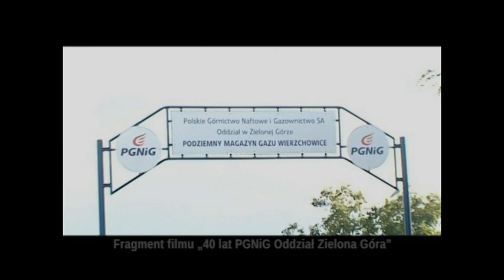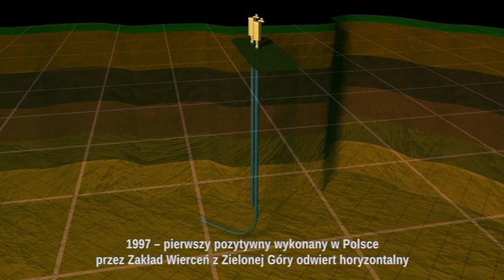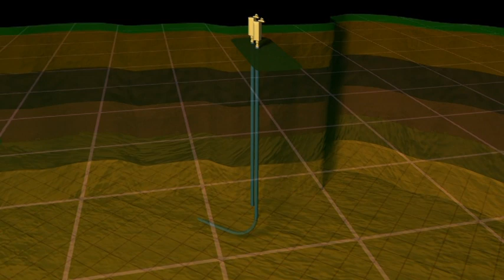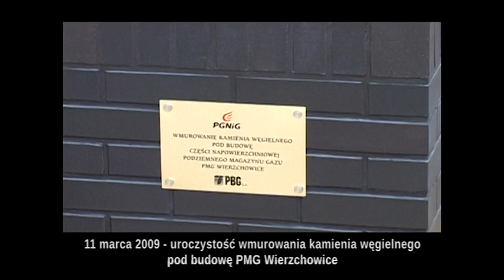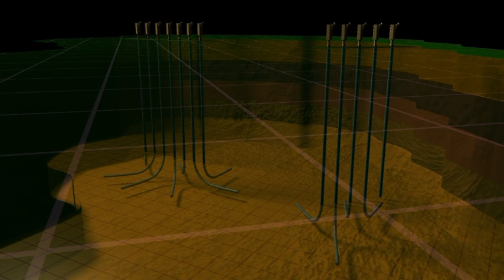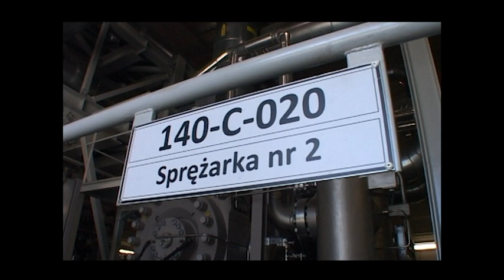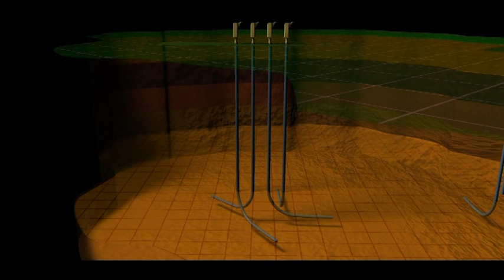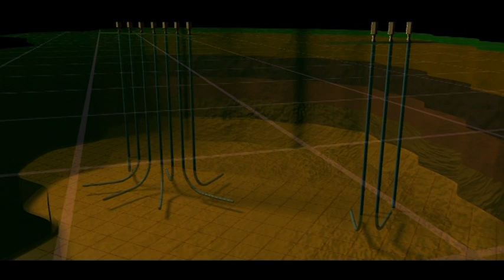Budowa Podziemnego Magazynu Gazu Wierzchowice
Podziemny Magazyn Gazu Wierzchowice to największy w Polsce obiekt tego typu wykorzystujący jako pojemność magazynową dawne złoże gazu ziemnego. Zlokalizowany jest w województwie dolnośląskim, na terenie gmin Milicz i Krośnice. Głównym zadaniem magazynu jest zatłaczanie i odbiór gazu ziemnego wysokometanowego. W procesie eksploatacji w okresie letnim gaz ziemny jest zatłaczany do złoża Wierzchowice, a w zimowym odbierany i kierowany do celów grzewczych w gospodarstwach domowych oraz przemyśle.

Magazyn znajduje się w sąsiedztwie jednego z największych węzłów krajowego systemu gazowniczego w Odolanowie, dzięki czemu możliwe są dostawy gazu z Wierzchowic w kierunku Górnego, Dolnego Śląska, Wielkopolski, Pomorza Zachodniego i centralnej Polski.